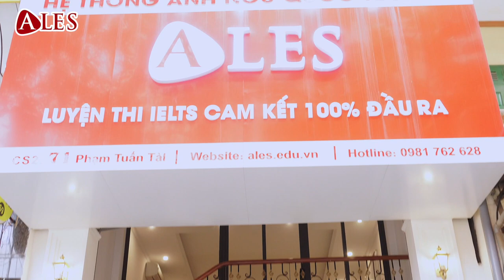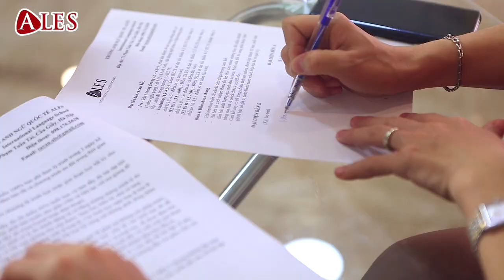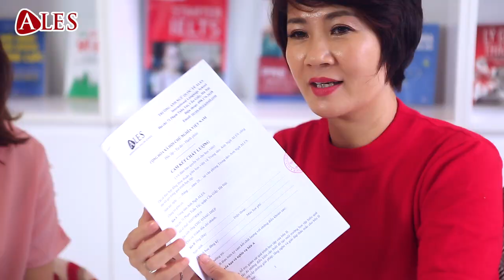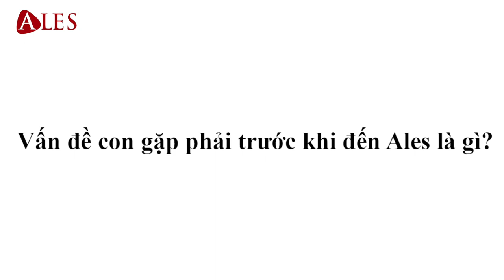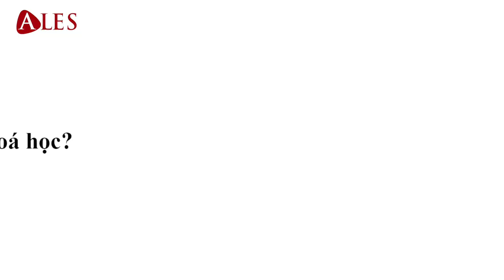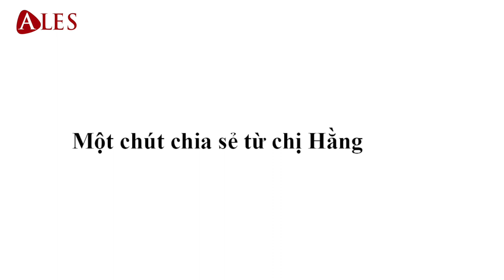Ngỡ Ngàng với Thành Tích con gái Diễn viên Nguyệt Hằng | Trung tâm Anh ngữ ALES | IELTS Tinh Gọn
Diễn viên Nguyện Hằng trải lòng sau khi con gái học IELTS tại Trung tâm anh ngữ ALES
Diễn viên Nguyệt Hằng còn nổi tiếng với cuộc hôn nhân hạnh phúc cùng diễn viên Anh Tuấn cùng 4 đứa con ngoan, trong đó con gái cả đã di du học Đức, và cô con gái thứ 2 năm nay 17 tuổi chuẩn bị thi đại học. Cũng như nhiều quý vị phụ huynh khác, diễn viên Nguyệt Hằng cũng đã từng rất đau đầu về chuyện học hành của con cái, do công việc của hai vợ chồng đều bận rộn, thời gian đi quay phim, đi diễn rồi kinh doanh ngài nên không có nhiều thời gian dành cho con dẫn đến tình trạng học tập của con sa sút rất nhiều, đặc biệt với môn Anh ngữ. Tình cờ như 1 cơ duyên chị tìm đến Trung tâm anh ngữ ALES, sau hơn 1 năm qua Hằng Vân con gái chị Hằng theo học tại ALES và em đã thật xuất sắc khi đạt IELTS 8.0.
Con trẻ vào độ tuổi này chúng chưa thể xác định được tương lai sẽ làm gì, vì với độ tuổi này chúng nó rất ương bướng. Khi Hằng nói với con học và thi IELST thì nó không có hào hứng đâu. Nhưng sau khi nhận được kết quả trong tay thấy được lợi ích mình đạt được khi sở hữu IELTS 8.0 thì mới biết bố mẹ nói đúng. Vậy nên phụ huynh chỉ cần tao động lực cho con bằng cách nói cho hiểu về lợi ích mà bố mẹ thấy được khi con sở hữu trình độ anh ngữ như người bản địa cụ thể là tấm bằng IELST này”

Chia sẻ vô cùng chân thành của diễn viên nguyệt Hằng đã dành cho Trung tâm Anh ngữ ALES, cám ơn chị đã tin tưởng AlES trong suốt thời gian qua